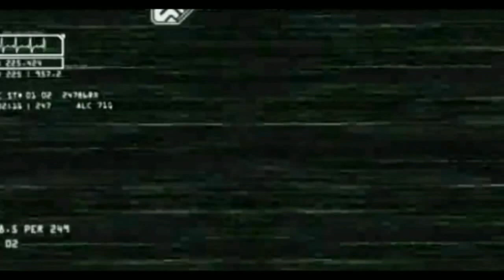Crosscut Siren клип Starcraft 2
Поддержать меня.